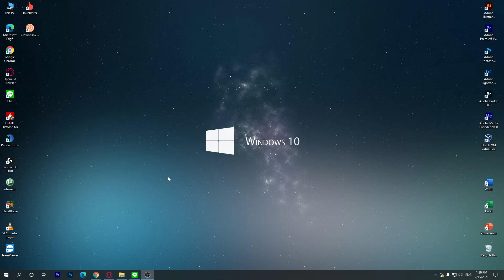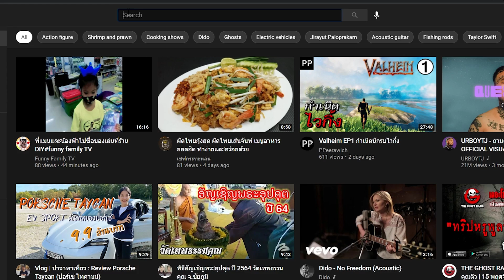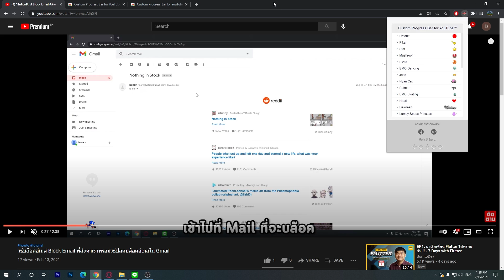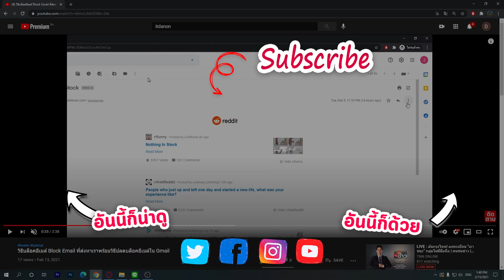วิธีเปลี่ยนแถบเวลายูทูป YouTube ให้เป็นตัวการ์ตูนเท่ห์ๆ ง่ายๆใน 3 นาที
วิธีนี้ใช้ได้กับ Chrome , Microsoft Edge ตัวใหม่ , Opera GX บนคอมนะครับ จะเป็นการเปลี่ยนหน้าตาตรงแถบเวลา YouTube ให้เป็นตัวการ์ตูนเท่ห์ๆ เช่น ปิกาจู แมว คิตตี้ ลองทำเล่นกันดูครับ